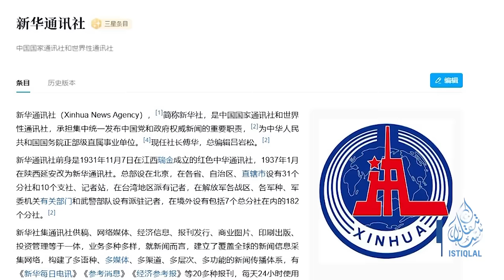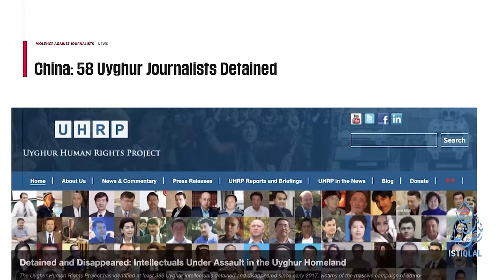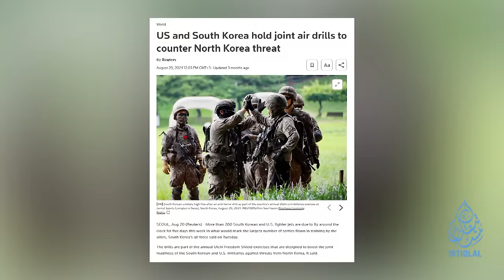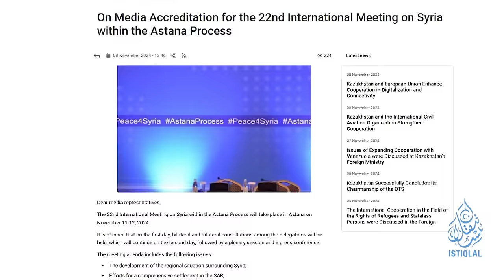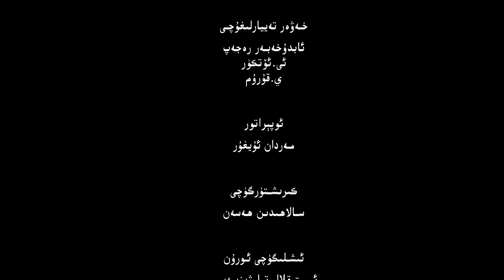ئىستىقلال كۈندىلىك خەۋەرلىرى |2024.11.9| خىتاينى قاتتىق بىئارام قىلىدىغان قانۇن ماقۇللاندى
ISTIQLAL KÜNDILIK XEWERLIRI |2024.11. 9| XITAYNI QATTIQ BI'ARAM QILIDIGHAN QANUN MAQULLANDI